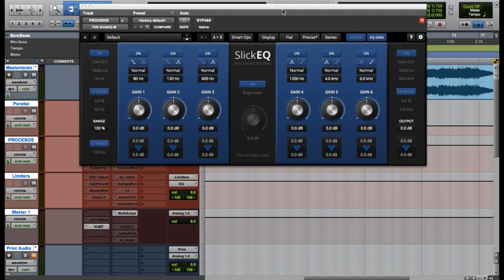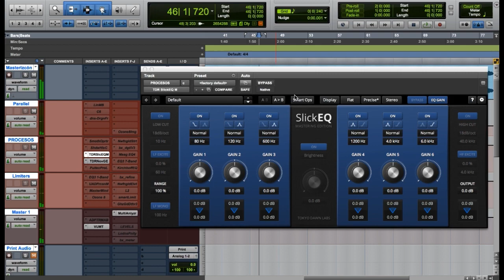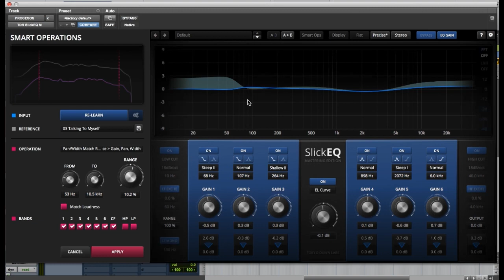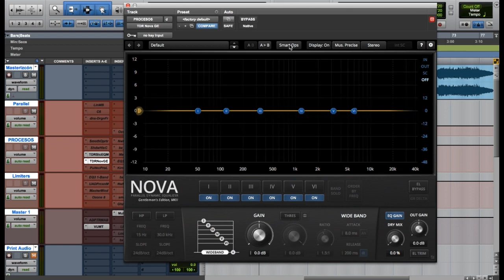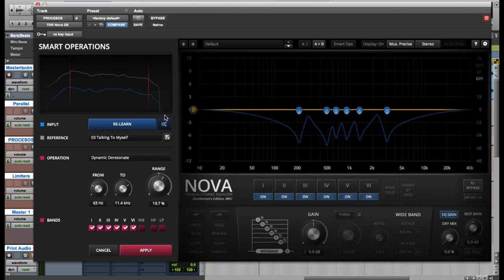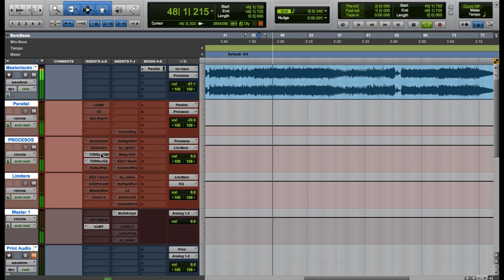10 dollar Plug-in ?😱 - SlickEQ Mastering By Tokyo Dawn Labs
Por solo 10 dólares 😱
Encuéntralo aquí:

Muchas Gracias.